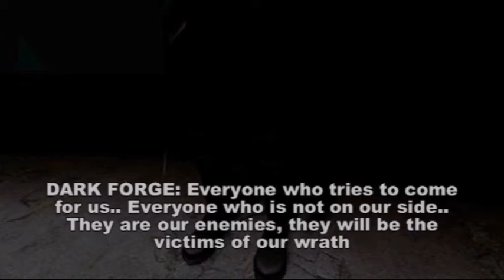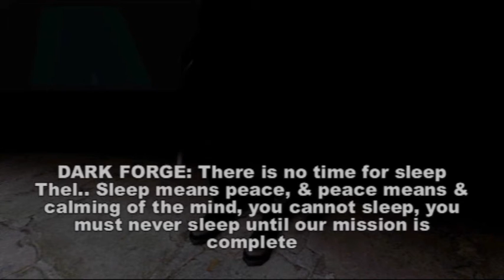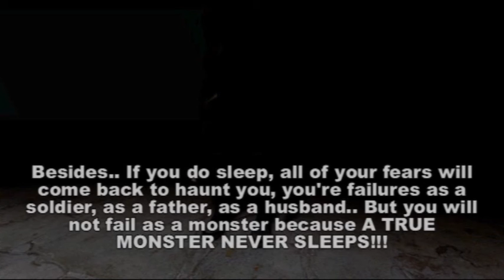Darkness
Ever since Dark Forge broke The Arbiter, he has been using his anger to great effect.. & he only seems to be harvesting more of that anger as we speak.